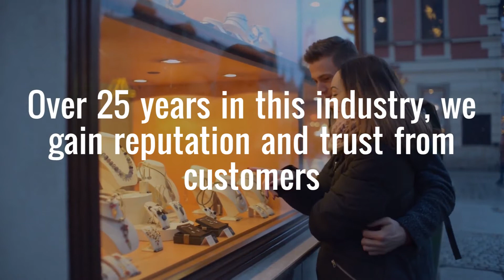High-end Diamond Bracelets for Babies| Adjustable and Cute Baby Bracelets| Customized Baby Bracelets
Buy adjustable and super cute diamond bracelets for babies at reasonable costs. Check out the collection of Karat 22 Jewelers, an online jewelry store, and place your order.